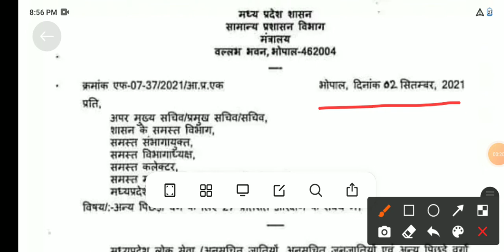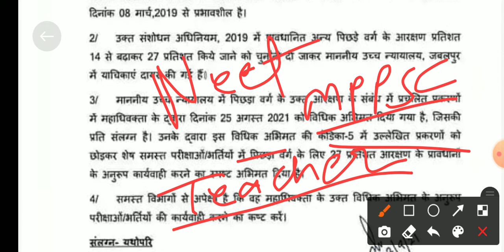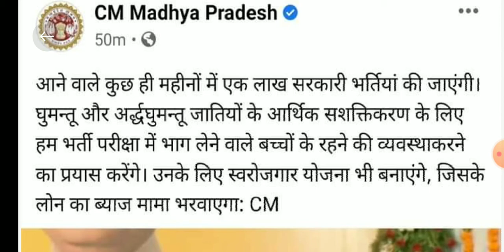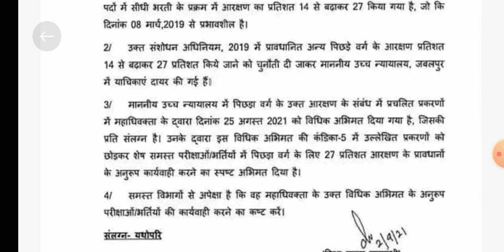GOOD NEWS FOR STUDENT OF MADHYA PRADESH OFFICIAL NOTICE COMPLETE JANKARI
मध्य प्रदेश के जिले टॉपिक वाइज नोट्स बनाएं
मध्य प्रदेश पुलिस कांस्टेबल और लोक सेवा आयोग के लिए jile wise notes
हमारा उद्देश्य आपकी सफलता
Team MP cademy

अब मध्य प्रदेश पुलिस कॉन्स्टेबल दूर नहीं
मध्य प्रदेश के सभी जिले isse बाहर कुछ भी नहीं पूछा जाएगा-Madhya pradesh district wise notes📝
पुलिस कांस्टेबल में पूछे जाने वाले मैथ के सभी टॉपिक-Math topic wise all solution is
एमपी पुलिस कांस्टेबल में पूछे जाने वाले रिजनिंग के सभी टॉपिक-Reasoning all topics all types with examples
मध्य प्रदेश पुलिस कांस्टेबल में पूछे जाने वाली साइंस के लिए टॉप 16 100 क्वेश्चंस से बाहर कुछ भी नहीं पूछा जाएगा- 1600 Important science one liner fact for all exam
मध्य प्रदेश पुलिस कांस्टेबल में पूछे जाने वाला मध्यप्रदेश का टॉपिक वाइज अध्ययन- Madhya pradesh topic wise
अपनी सफलता को निश्चित करें एमपी अकैडमी के साथ जय हिंद जय भारत🙏🙏🙏🙏🇮🇳🇮🇳🇮🇳🇮🇳🇮🇳🇮🇳🇮🇳